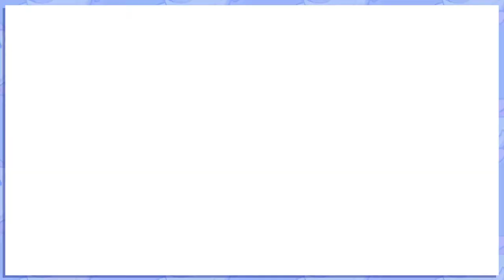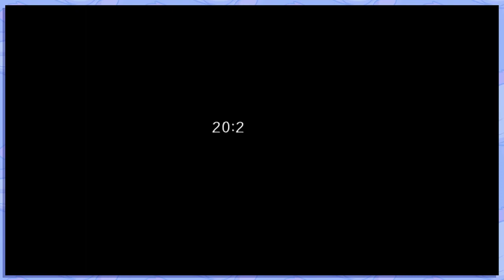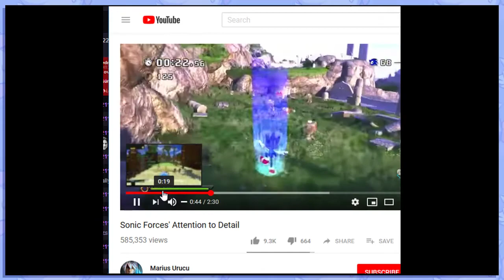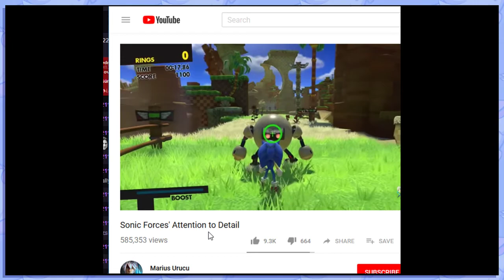I Am the Eggman - Sonic Adventure 2 Battle - Part 2 | ManokAdobo Full Stream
Yeah just meet me in space, we'll talk more there.